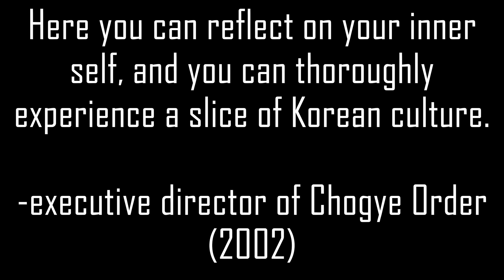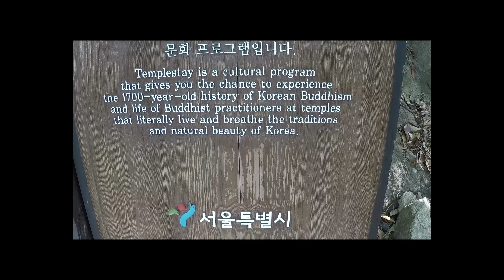Thesis Draft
sk templestay